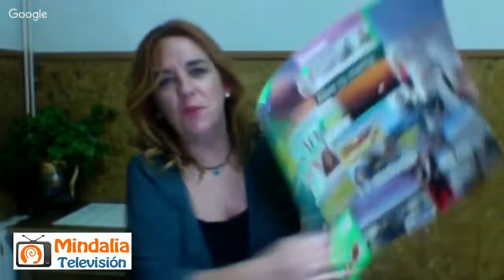¡Todo está bien! Actitudes de una vida feliz, por Eugènia Dinarès